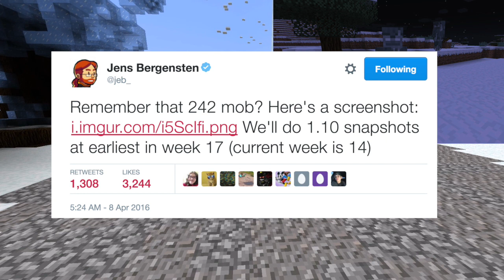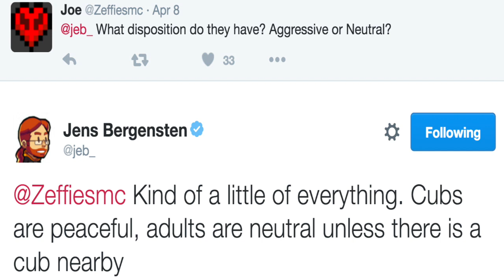MINECRAFT 1.10 UPDATE NEWS: New Features, Mobs & Buildings!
TODAY WE HAVE MINECRAFT 1.10 UPDATE NEWS ABOUT A NEW POLAR BEARS, CIBS & WINTER SKELETONS! WHAT WOULD YOU LIKE TO SEE IN THE MINECRAFT 1.10 SNAPSHOTS & UPDATE? :)

▬▬▬▬▬▬▬▬▬▬▬ஜ۩۞۩ஜ▬▬▬▬▬▬▬▬▬▬▬▬▬